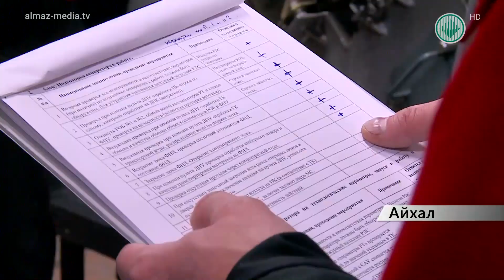В АЛРОСА выбрали лучшего сепараторщика